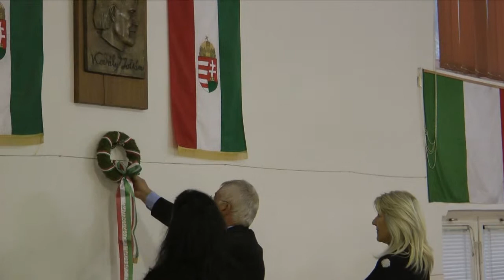A Pécsi Kodály Zoltán Gimnázium 2013 Koszorúzás